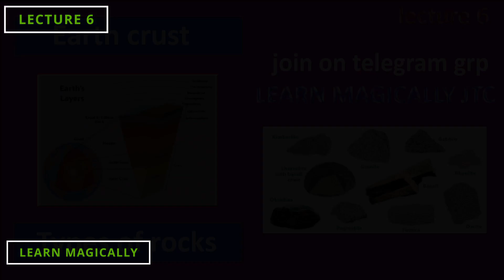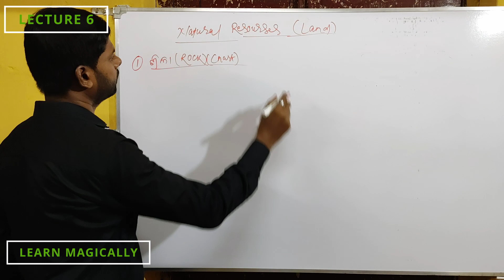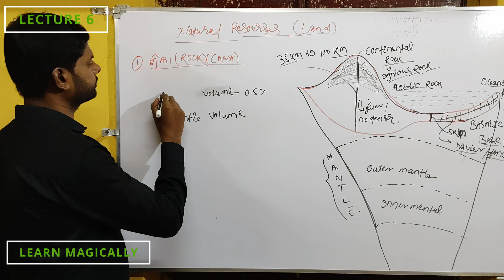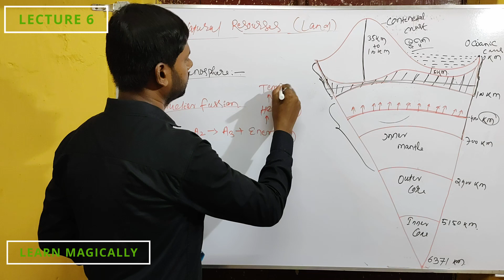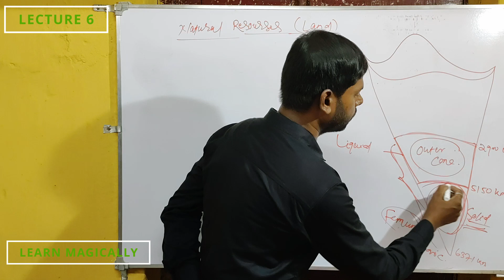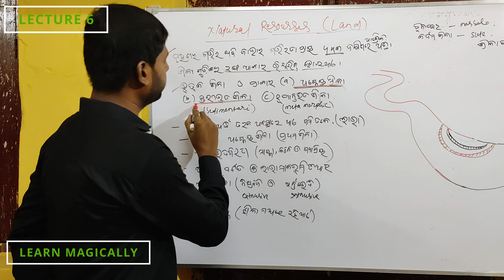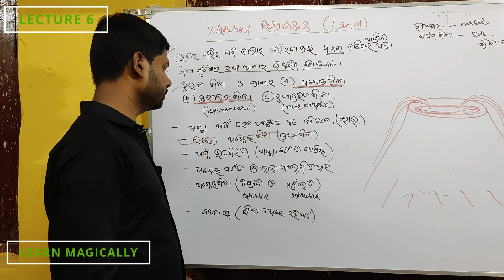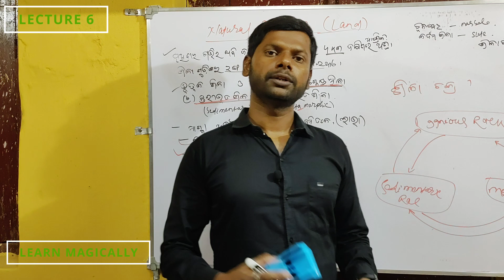LEC 6 | PRUTHIBI RA BHUTAKA | EARTH CRUST AND TYPES | GEOGRAPHY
Your quries.
indian geography
geography of odisha
odisha ra bhugol
bharata ra bhugol

follow on twitter handle
also follow on insta hundle
we are delivering you a good and basic to advance level content
once someone watch then he/she jion us for better world